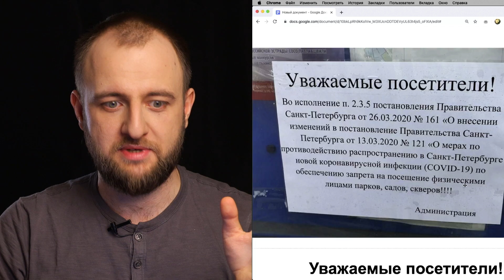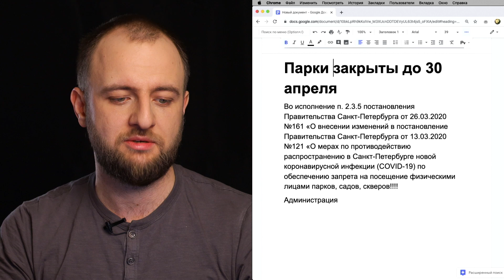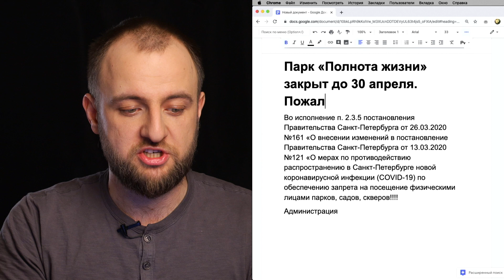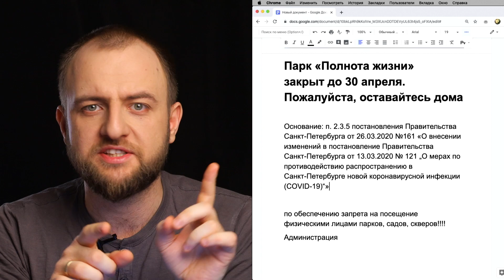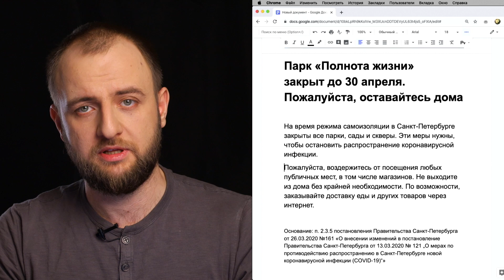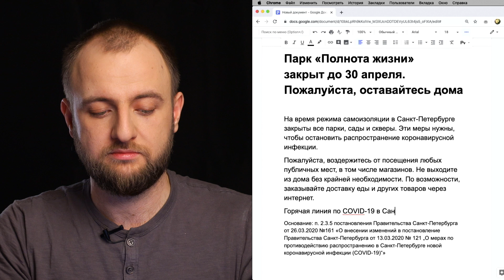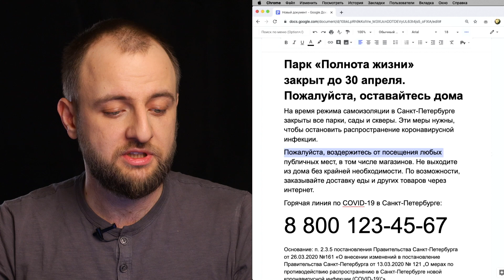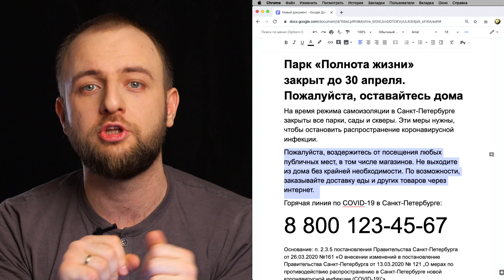Разбор объявления о COVID-19 в Санкт-Петербурге